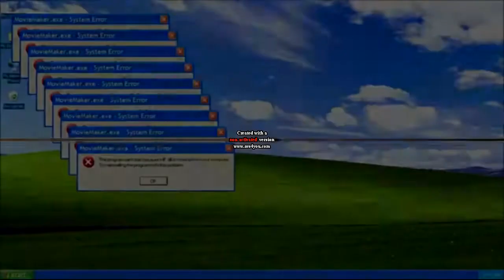Scan VS Round 2 [Round To Scan]